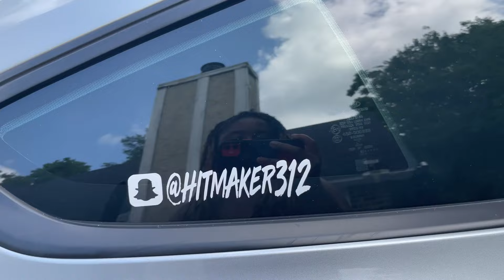WE SPENT 12 HOURS CHANGING OIL, PRESSURE WASHING BOTH CARS, & VACUUMING IT